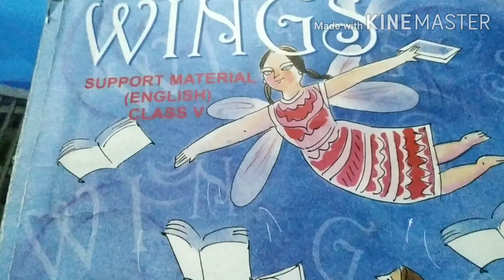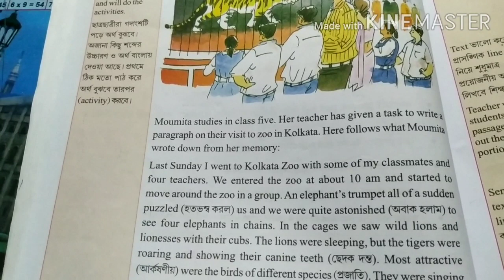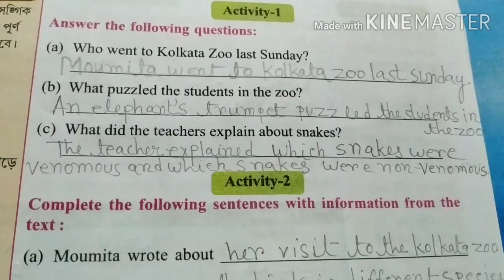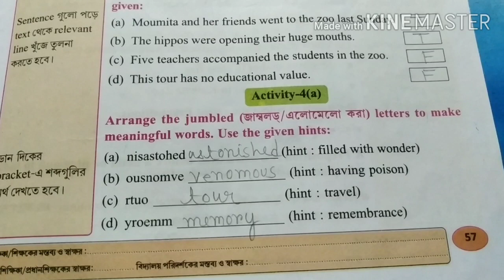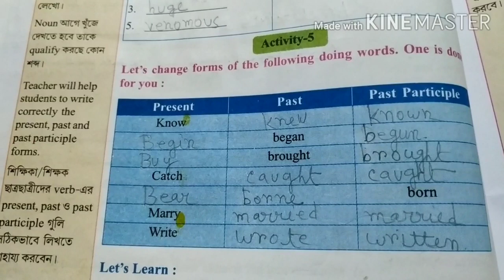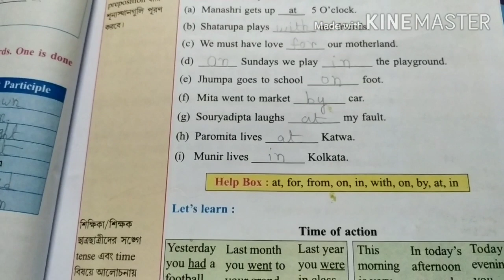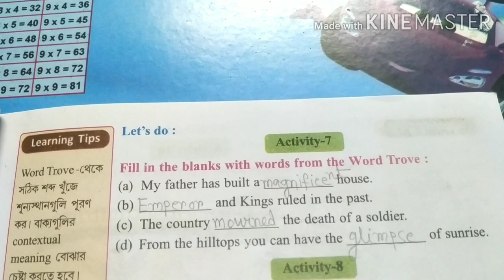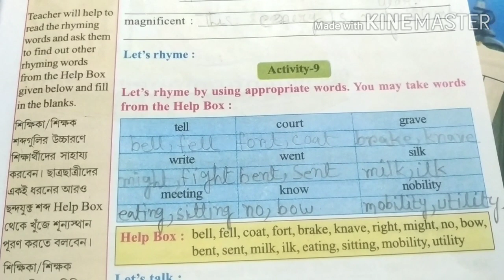Class 5 wings lesson- 4 (part-1) (activity-1-9) with bengali meaning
Hello everyone I am Puja. In this video I discussed about class 5 wings lesson- 4 (part-1) (activity-1-9) with bengali meaning.